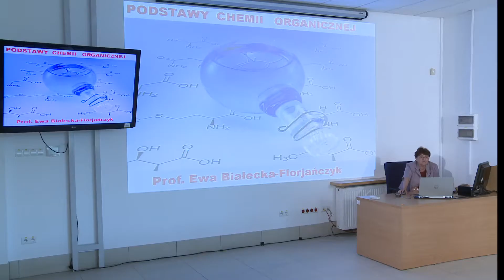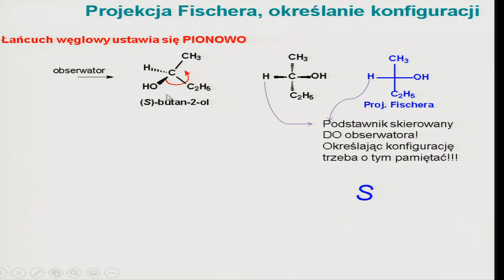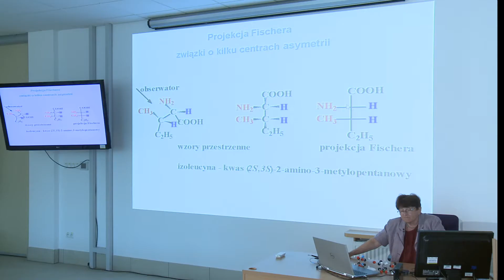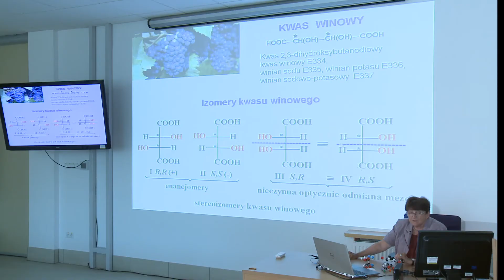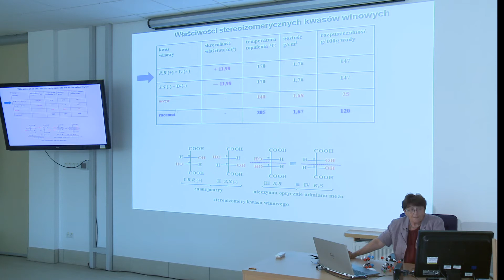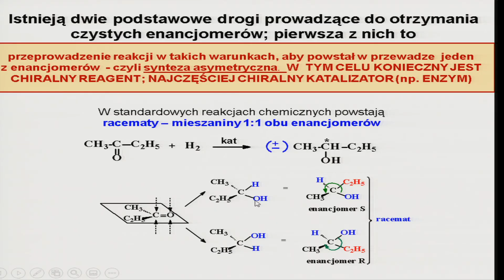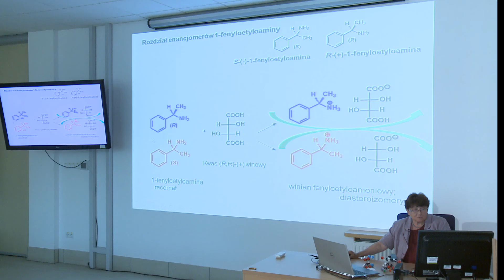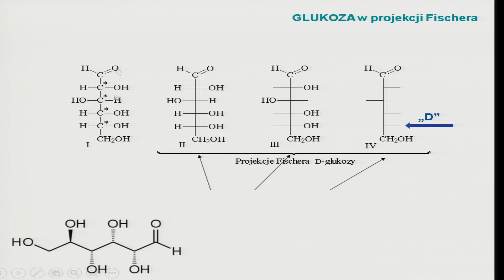STEREOCHEMIA, prof. Ewa Baiłecka-Florjańczyk